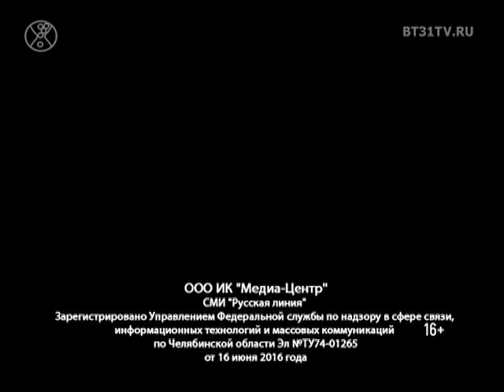NC VIII премия «Андрюша» — 2017»